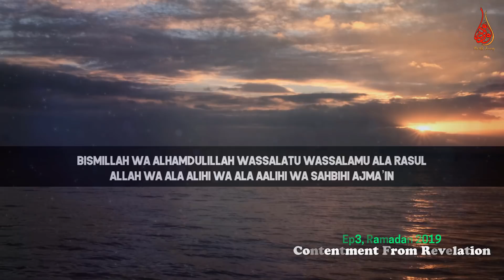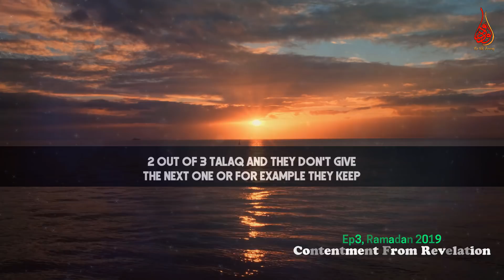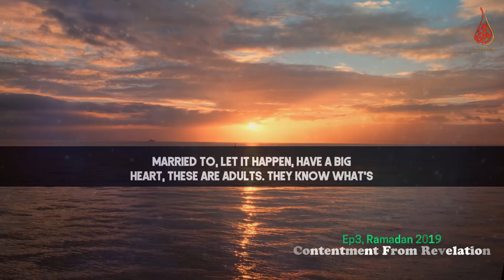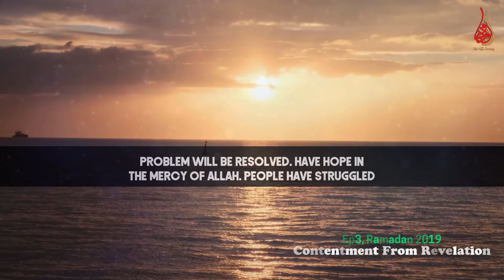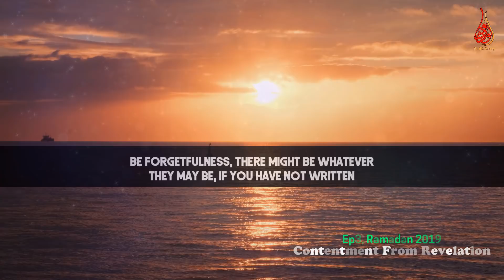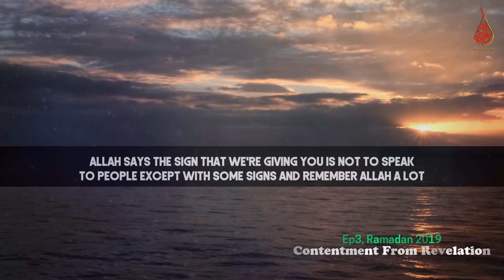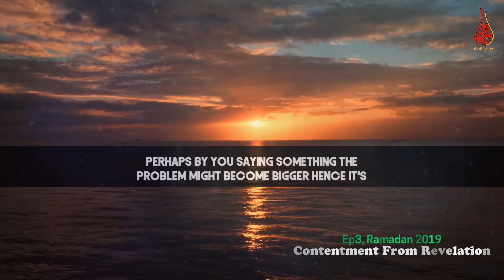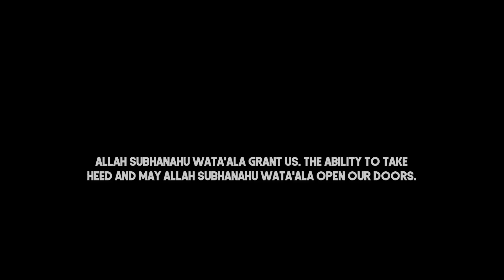The Things Take Away Contentment | Ep3 CFR | Ramadan 2019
📌In the episode three of the beautiful series entitled ‘Contentment From Revelation’ (CFR) of Ramadan2019 MuftiMenk made mention some points which take away contentment from the Surah Al-Baqararh and surat Ali'imran; regarding divorce, writing down things, difficulties in life, Allah’s protection (ayatul kursi), importance of silence and Allah’s plan.

Allah has a good plan to combat every evil plot. Just have to bear patience and take heed. The next time someone does something to plan your downfall smile because your downfall or your success is solely in the hands of Allah. It’s not in their hands. Allah has not kept your bread and your butter in the hands of someone else. But Allah has guaranteed that He will grant it to you. You know elevation and izzah comes from Allah, the downfall of a person comes from Allah and themselves as well in the sense that if they were to do something silly, they're to blame. – Mufti Menk